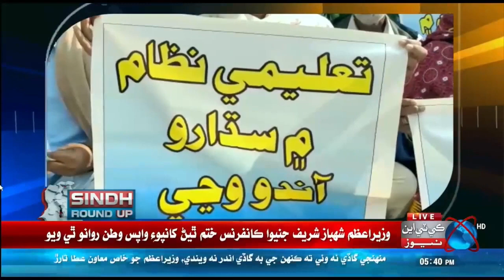Sindh Round Up | 05 PM | Roshni Memon | 10 January 2023